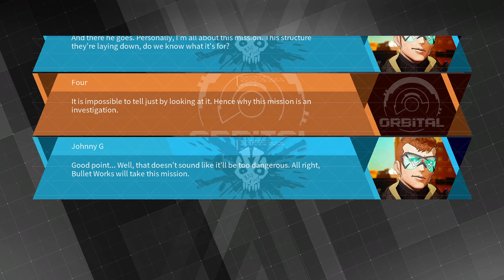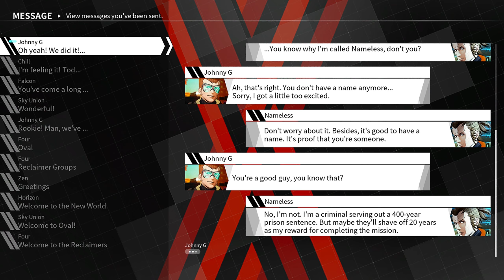Daemon X Machina $5 City Ruins Investigation – Gameplay – No Commentary